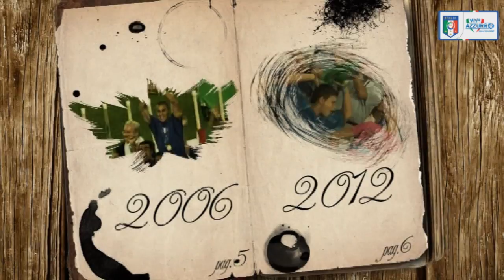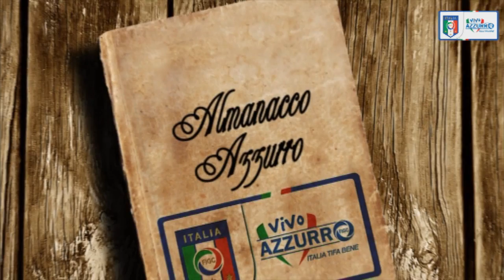11 febbraio 1982 - Nasce Christian Maggio - Almanacchi Azzurri